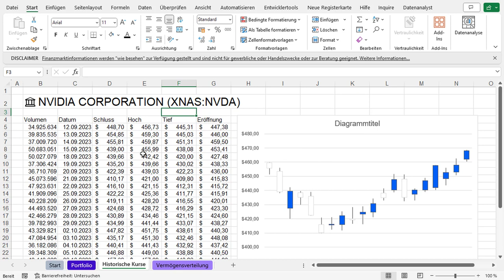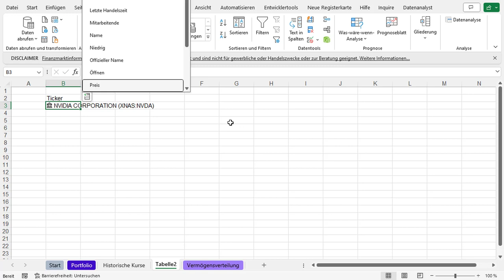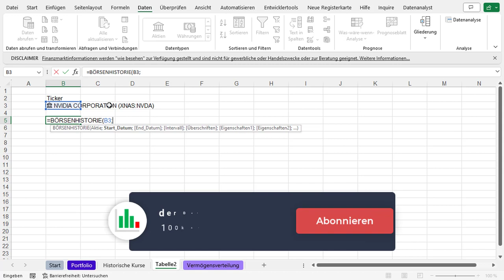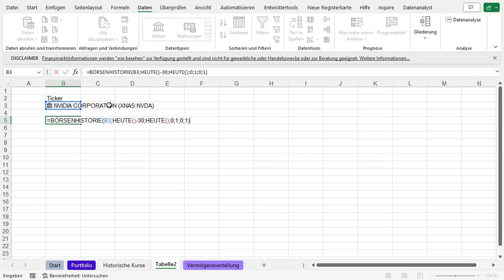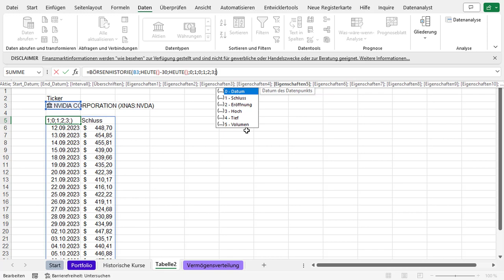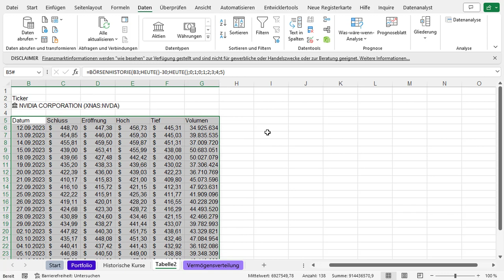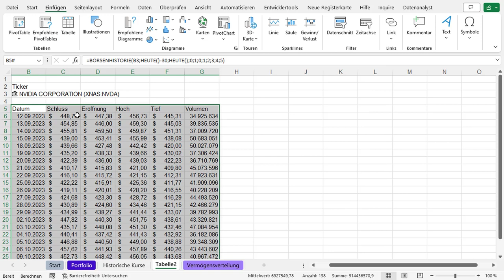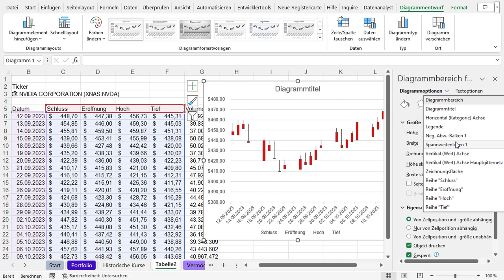✍ Excel für Anleger: Historische Aktienkurse verwenden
In Excel historische Aktienkurse zu laden und darzustellen ist eine praktische Möglichkeit, um die Wertentwicklung von Aktien im Zeitverlauf zu verfolgen. Du kannst dies durchführen, indem du zuverlässige Quellen wie Finanzwebseiten nutzt, die historische Kursdaten anbieten. Diese Daten können in Excel importiert und anschließend in Diagrammen oder Tabellen übersichtlich dargestellt werden. Du hast auch die Option, die Daten regelmäßig zu aktualisieren, um stets auf dem neuesten Stand zu sein und Entwicklungen auf dem Aktienmarkt zu beobachten. Dieses Verfahren ermöglicht es dir, die historische Performance von Aktien zu analysieren und auf Basis dieser Daten fundierte Entscheidungen zu treffen.